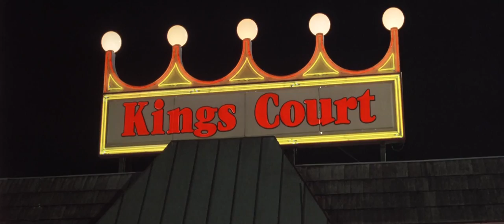DONNIE BRASCO - (L'ARRESTO DI SONNY BLACK / QUALCUNO DEVE AVERE CANTATO)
Donnie Brasco è un film drammatico statunitense del 1997 diretto da Mike Newell e interpretato da Johnny Depp e Al Pacino.